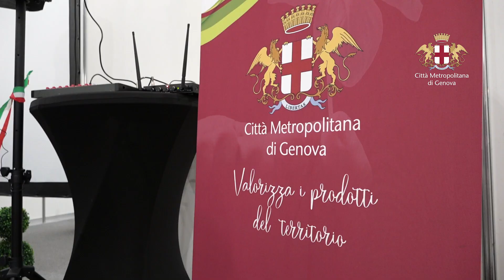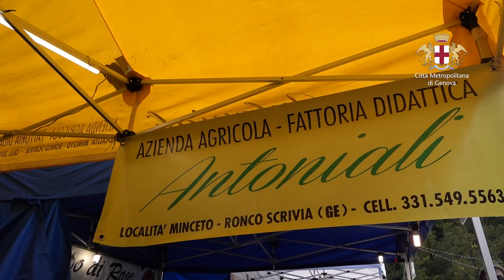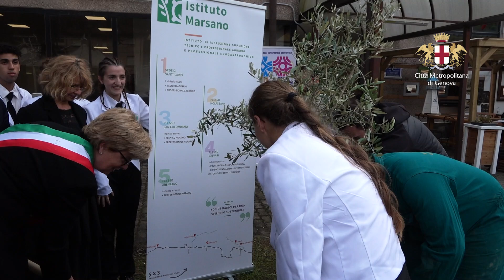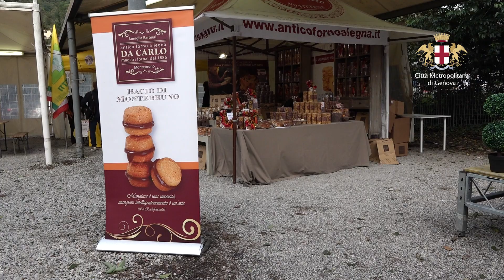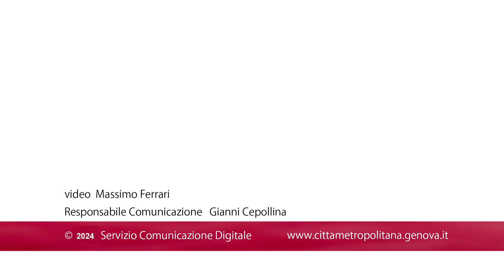Inaugurata la 40° edizione di Expo Fontanabuona e Valli del Levante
Questo pomeriggio, il taglio del nastro ha segnato l’inizio di un evento che racconta il nostro entroterra e le sue eccellenze. Con 50 espositori, tanti alla loro prima partecipazione, serate ricche di ospiti e momenti speciali, l’Expo offre un viaggio tra tradizione, innovazione e turismo sostenibile.